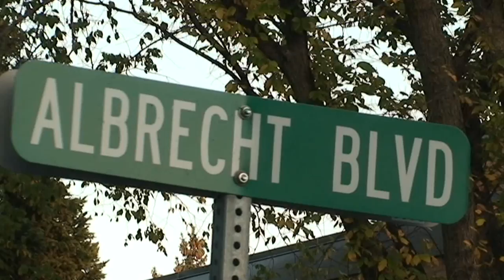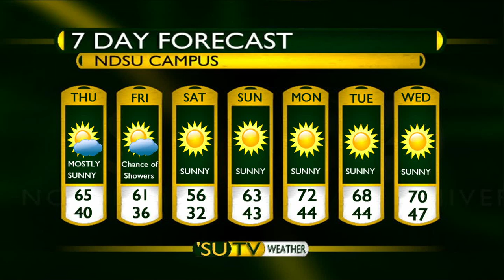'SU TV Update: Thursday, Sep. 20, 2012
'SU TV News Update for September 20, 2012.